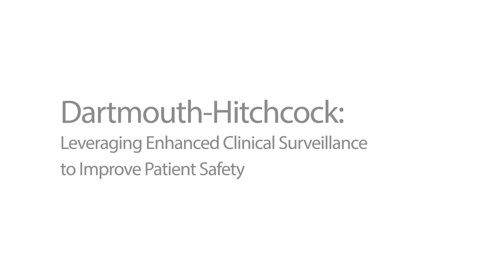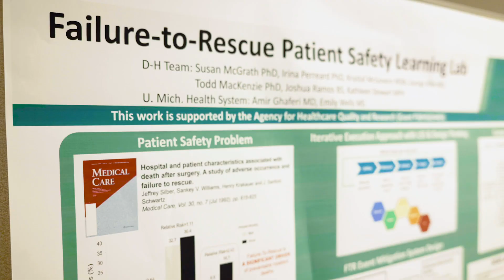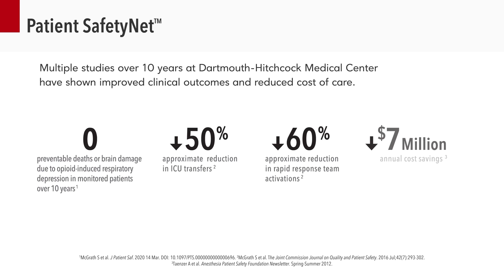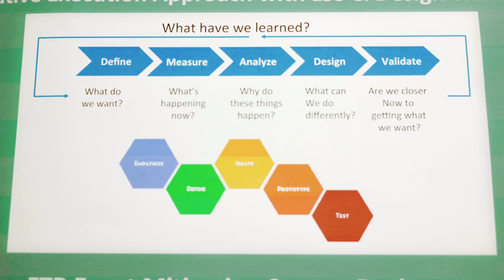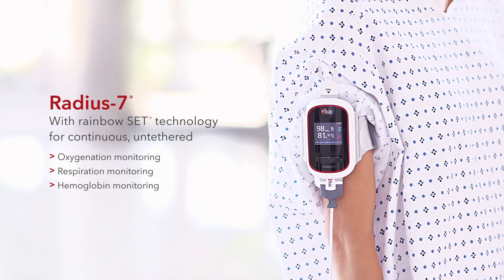Leveraging Enhanced Clinical Surveillance to Improve Patient Safety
Dartmouth-Hitchcock Medical Center (DHMC) has become a model leader in the implementation of patient surveillance monitoring with Masimo’s Patient SafetyNet system.

In this video, members of the quality and safety team who worked on launching the SafetyNet system discuss the motivation behind its use and its extraordinary success in patient safety.